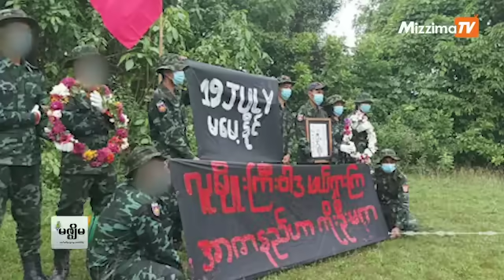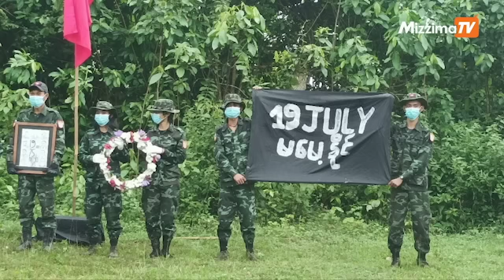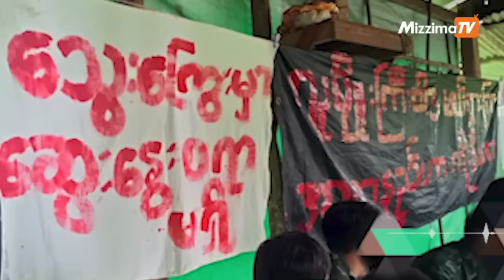ရန်ကုန်တိုင်း PDF တပ်ရင်းတွေ တိုးချဲ့ဖွဲ့စည်းမယ်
MTO  - ရန်ကုန်တိုင်းအတွက် PDF  တပ်ရင်း တခုဖြစ်တဲ့ တပ်ရင်း (၅၁၀၁) ကို တည်ထောင်ထားပြီး တိုက်ပွဲတွေ ဝင်နေကာ တဖက်မှာလည်း စစ်ရေးလိုအပ်ချက်အရ နောက်ထပ်တပ်ရင်းတွေ တိုးချဲ့ ဖွဲ့စည်းသွားဖို့ ဆောင်ရွက်နေတယ်လို့ ရန်ကုန်တိုင်း စစ်ဒေသစစ်ဆင်ရေးတာဝန်ခံ ရဲဘော်ဒေ၀က ပြောဆိုလိုက်ပါတယ်။

တင်ဆက်/တည်းဖြတ် MTO